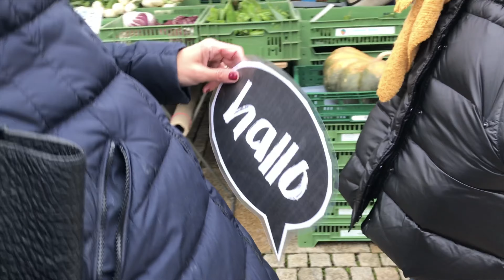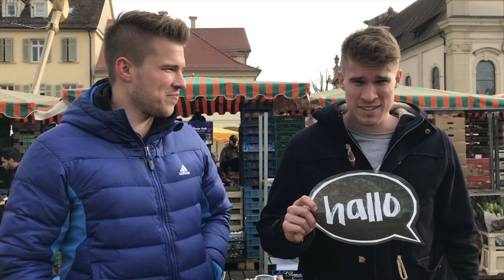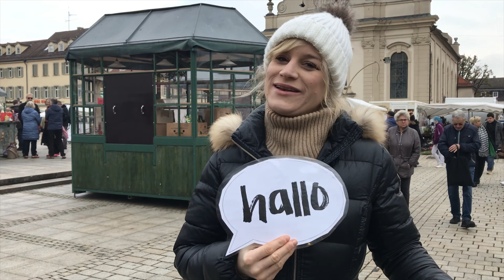Der »Hallo Ludwigsburg«-Blog sagt HALLO am Welt-Hallo-Tag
Die Aktion hinter dem Welt-Hallo-Tag am 21. November:
Sag 10 Menschen »hallo«, mit denen du bisher noch kein Wort gewechselt hast. Für ein friedvolles Miteinander — weil Kommunikation Konflikte besser lösen kann als Gewalt.

Tabea, Despina und Deborah waren mit »hallo«-Sprechblasen auf dem barocken Ludwigsburger Marktplatz unterwegs und haben zehn+ fremde Menschen angesprochen. Wir haben sie gefragt, wem sie gerne mal wieder »hallo« sagen möchten. Was dabei herausgekommen ist, seht ihr im Video und auf unserem Blog unter: